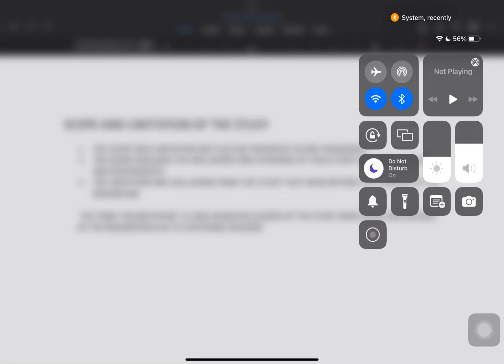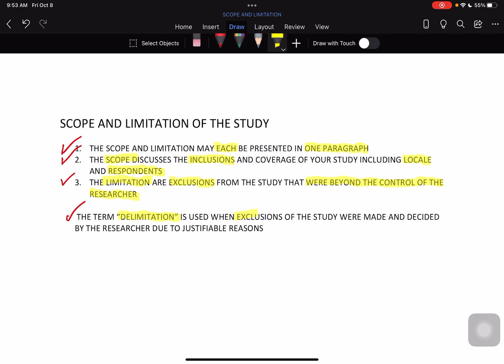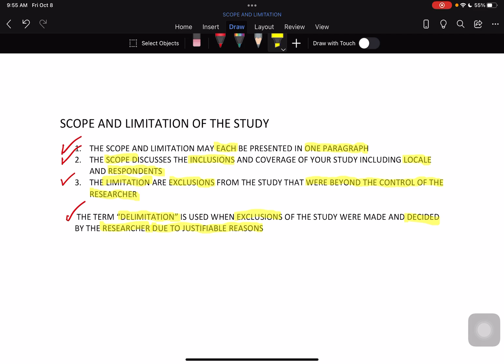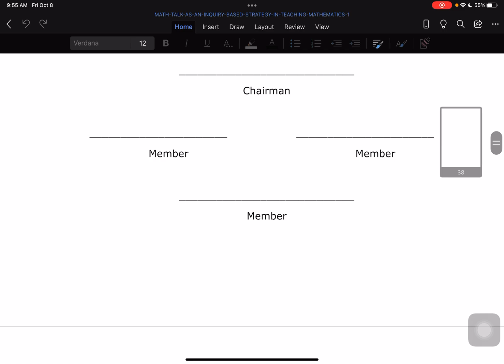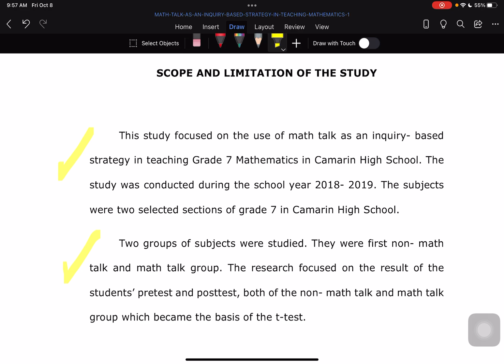EASY WAY OF WRITING THE SCOPE AND LIMITATION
Good day everyone, this is a series that I have started on how to easily write your research paper using TIPS and GUIDES.

You may also want to check out other PLAYLIST in my YouTube channel including online defense, Tagalog series, qualitative research series and more.